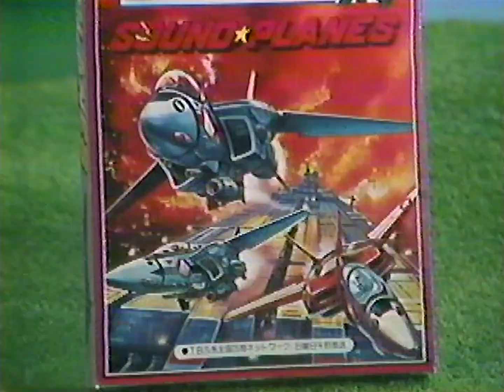大里玩具 マクロスサウンドプレーンCM 1983年 60fps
あったあった、こういう玩具。
駄菓子屋を思い出します。